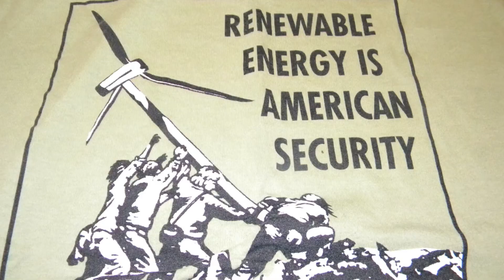Greatest Solar PV array location in the United States Great views, great symbolism. Jersey City NJ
Solar PV system in Jersey City New Jersey Paulus hook.

32 KW Solar Array  Sharp 240, Enphase Micro Inverters M215, Unirac ULA

Climate change is a significant and lasting change in the statistical distribution of weather patterns over periods ranging from decades to millions of years. It may be a change in average weather conditions, or in the distribution of weather around the average conditions (i.e., more or fewer extreme weather events). Climate change is caused by factors that include oceanic processes (such as oceanic circulation), biotic processes, variations in solar radiation received by Earth, plate tectonics and volcanic eruptions, and human-induced alterations of the natural world; these latter effects are currently causing global warming, and "climate change" is often used to describe human-specific impacts.
Scientists actively work to understand past and future climate by using observations and theoretical models. Borehole temperature profiles, ice cores, floral and faunal records, glacial and periglacial processes, stable isotope and other sediment analyses, and sea level records serve to provide a climate record that spans the geologic past. More recent data are provided by the instrumental record. Physically based general circulation models are often used in theoretical approaches to match past climate data, make future projections, and link causes and effects in climate change.